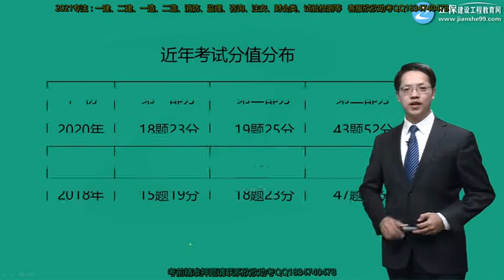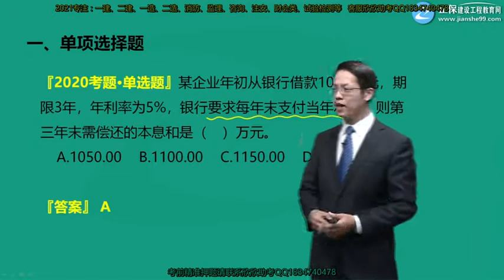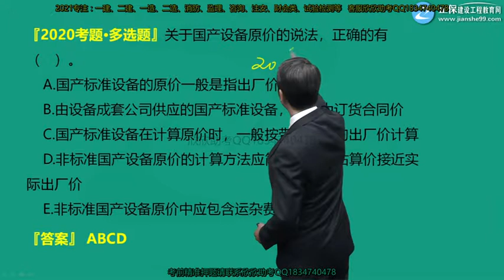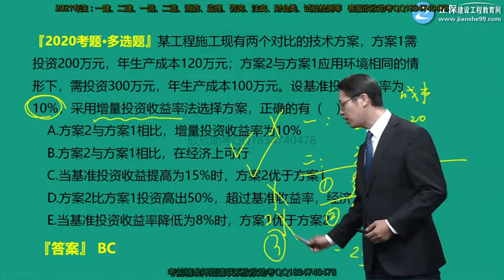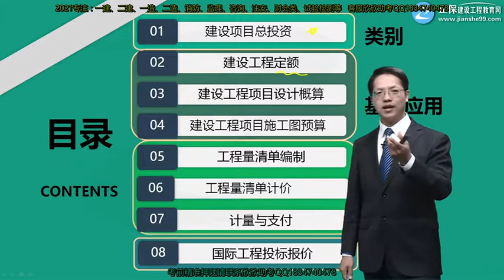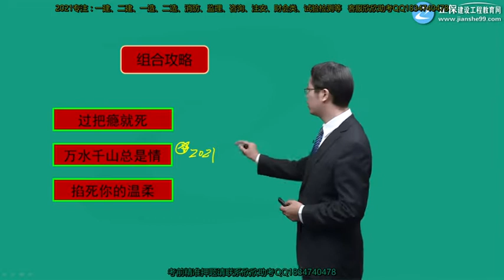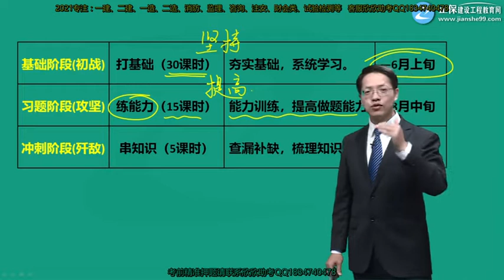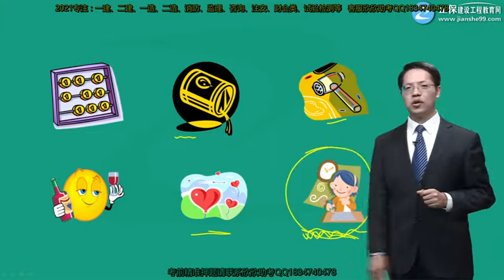2021年一级建造师 《建设工程经济》基础精讲班 JG网 达江 第01讲 考试情况、教材框架及学习方法简介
2021年一级建造师 《建设工程经济》基础精讲班 JG网 达江 第01讲　考试情况、教材框架及学习方法简介 本频道资源来源于网络，资源仅供学习参考，不得用于商业用途，本频道不承担任何版权问题。请在下载后24小时内删除。如不同意本条款请勿使用，谢谢合作！